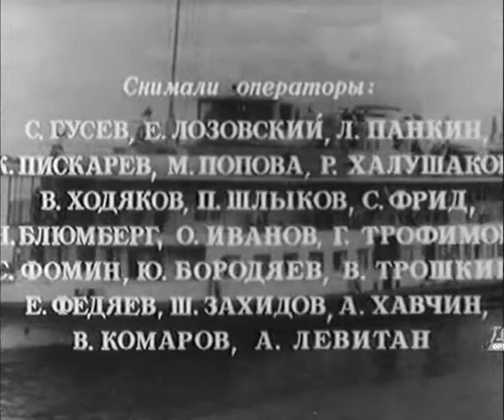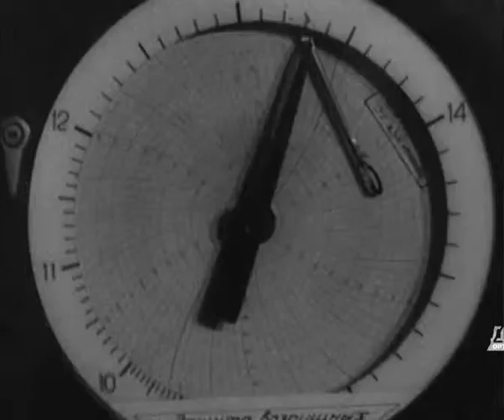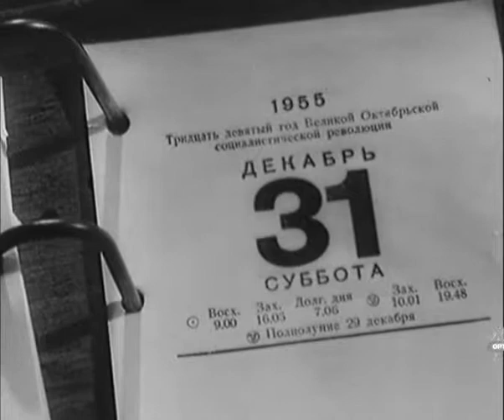Новости дня (Новогодний выпуск) 1955